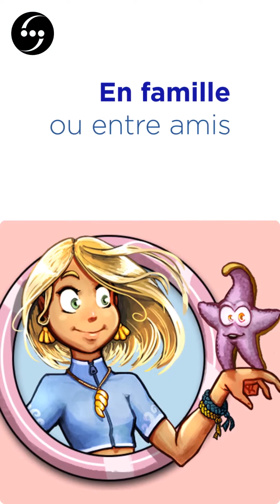Sables d'Olonne Explorations | Le maire présente l'application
Yannick Moreau, Maire des Sables d'Olonne présente l'initiative originale lancée par la Ville pour intéresser les plus jeunes à l'histoire et au patrimoine.
L'application Sables d'Olonne Explorations offre aux familles un bon moment, qui allie pédagogie et jeu.

C'est parti pour de nouvelles aventures avec Lalie & Penotte !

Lalie, jeune surfeuse de 13 ans native des Sables d’Olonne, et sa fidèle amie Penotte, une étoile de mer, vous embarquent pour une grande aventure le long du Remblai.

Conçue tout spécialement pour les enfants et leur famille, l'application "Sables d'Olonne Explorations", propose des parcours ludiques pour découvrir la ville autrement.

Le principe : au fil d’une agréable promenade, l'application (disponible sur téléphone portable ou tablette) vous invite à résoudre des énigmes et vous apporte des explications et anecdotes historiques passionnantes. A chaque épreuve relevée les aventuriers en herbe collectent des billes et, au terme de l'histoire, une surprise les attend à l'Office de Tourisme des Sables d'Olonne.

2 aventures sont d’ores et déjà disponibles sur l'application :

Léo et Arundel, sur les traces des aventuriers de l’Océan. Une découverte de l'histoire maritime du Quartier de la Chaume, du Moyen Âge au Vendée Globe. Lancée en juillet 2020, elle a déjà fait voyager plus de 2 000 familles.
Lalie et Penotte, l'aventure balnéaire. De l’origine de la ville à l’arrivée du train, du développement des bains de mer à la construction des villas, à l’essor des activités nautiques, le parcours retrace l’histoire patrimoniale et architecturale de notre station balnéaire. Une nouveauté 2021 !